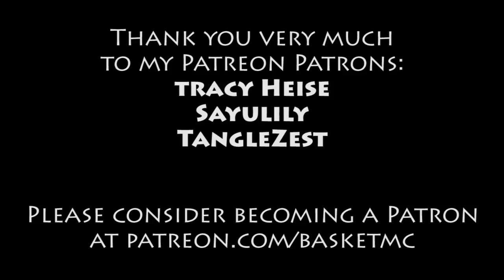E43 - Ragecraft 3 - Breeding Grounds with Team B.S.